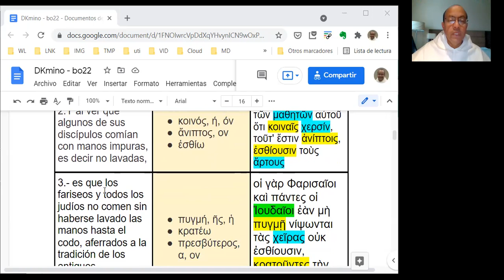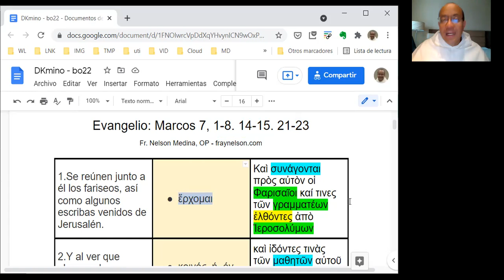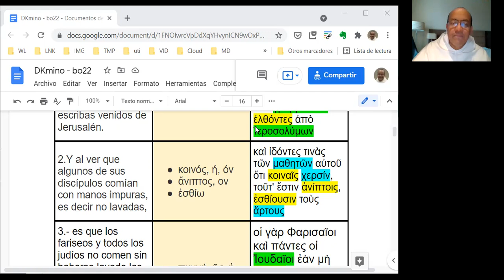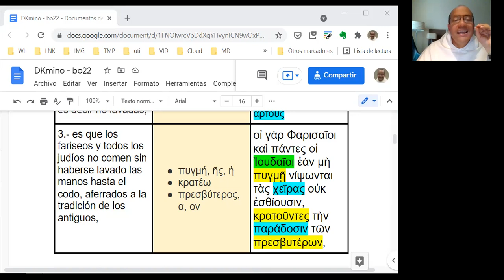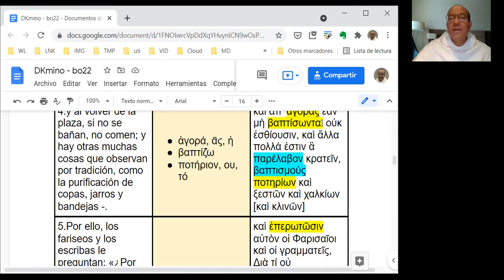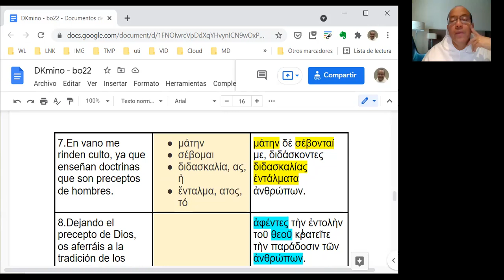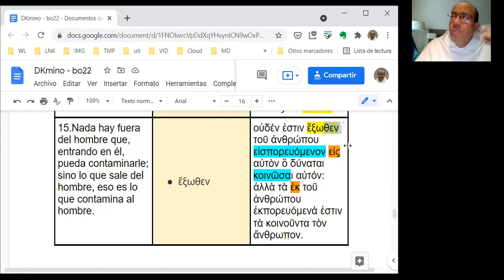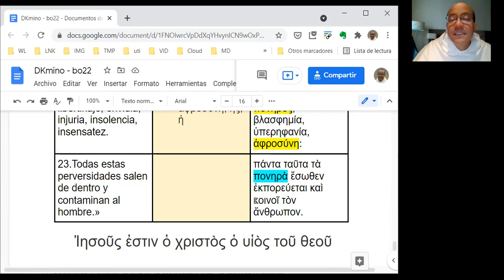[021] Exégesis Simple para el Domingo XXII del Tiempo Ordinario, ciclo B (DKmino bo22)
* Un estudio sencillo del vocabulario, las características principales y el mensaje del Evangelio del Domingo XXII del Tiempo Ordinario, en el Ciclo B: Marcos 7, 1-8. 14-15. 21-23.